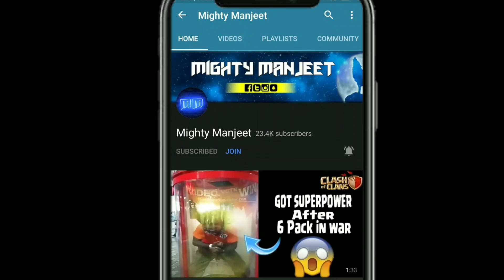😤 *END GAME* BEGINS FROM HERE.